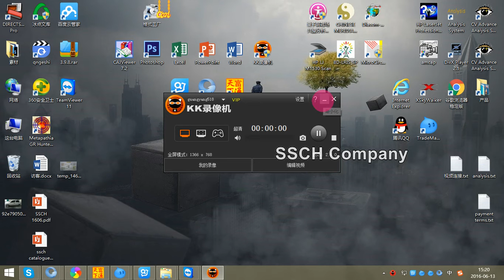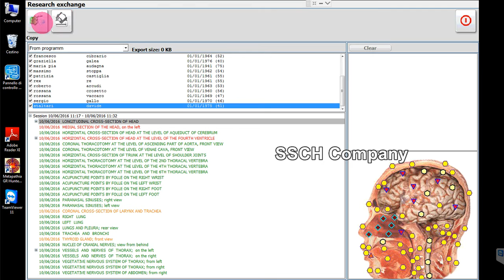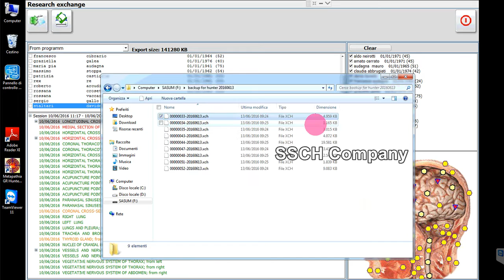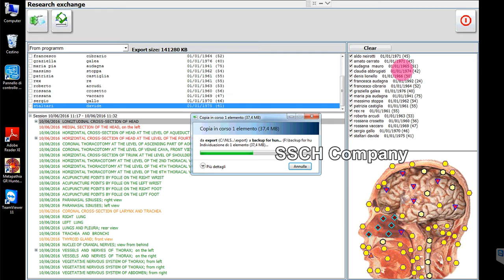Hunter 17 Backup clients file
Hello, friend.

Shenzhen Guangyang Zhongkang Technology Co., Ltd.